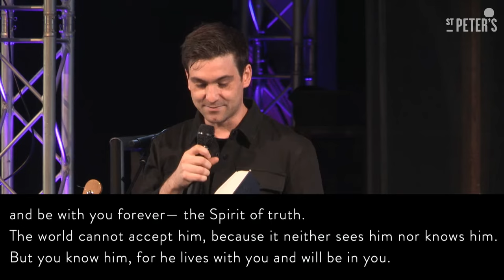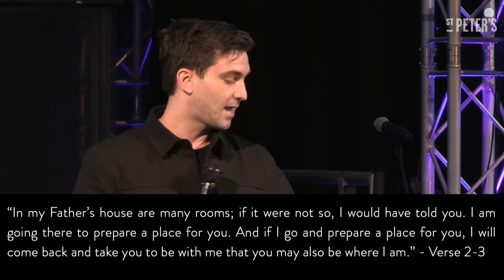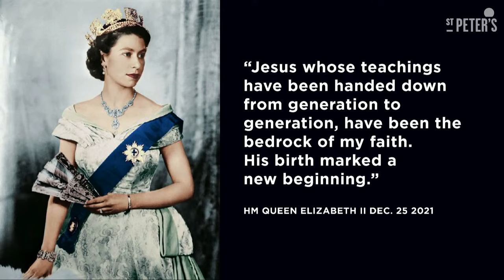Church Online | 11 September | St Peter's Brighton